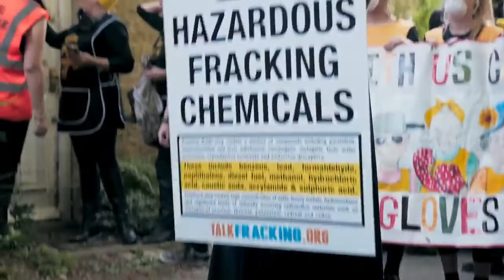Westwood Punk, Icon, Activist Trailer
Subversive, era-defining and visionary, Vivienne Westwood has been shaking up the fashion world for 40 years. With exclusive, unprecedented access to the queen of fashion herself, Westwood is an intimate and candid portrait of this inimitable British cultural icon.